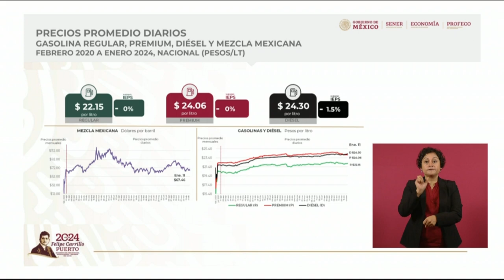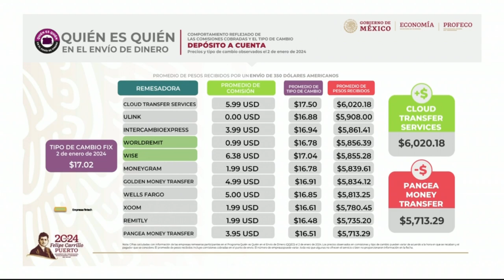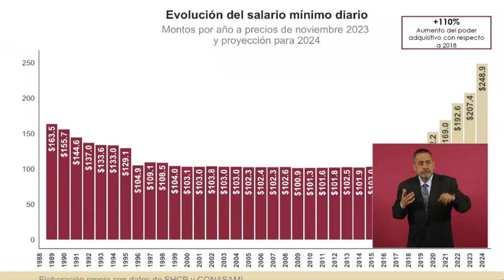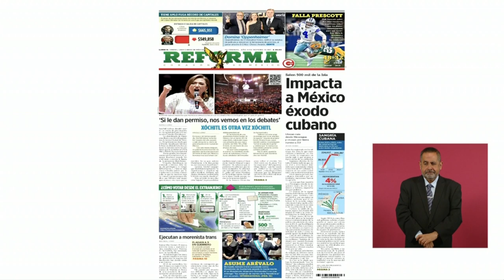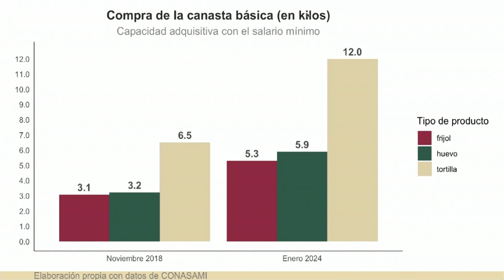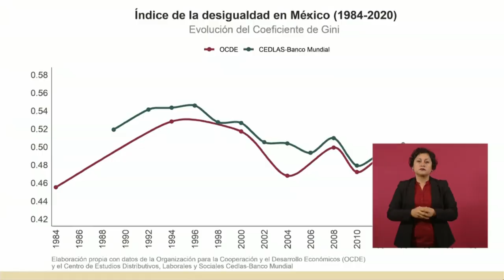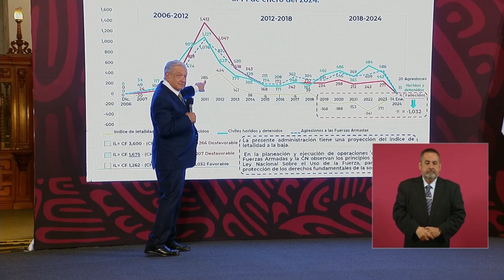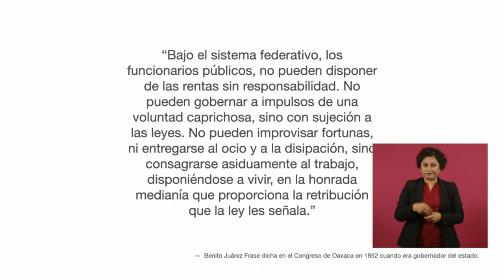MAÑANERA AMLO | 15 DE ENERO DE 2024